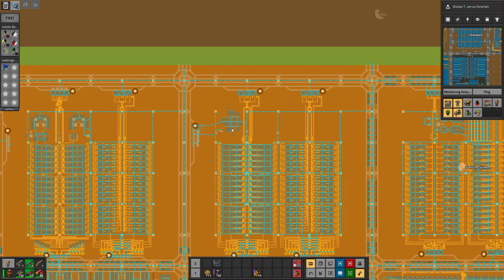Factorio - Seablock - Da hab ich mich vertan - Let's Play 1171 - [de/ger]